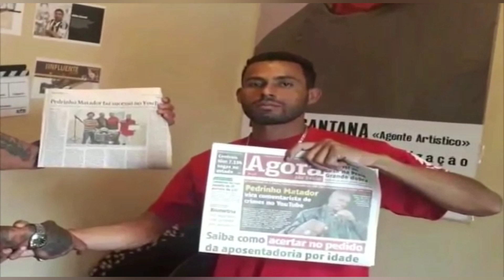Pele o rei do futebol está doente Pedrinho matador relembra dias que assistiu pele na cadeia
Acompanhe as lives do pedrinho matador:
Segue lá 👍
- Pedrinho matador